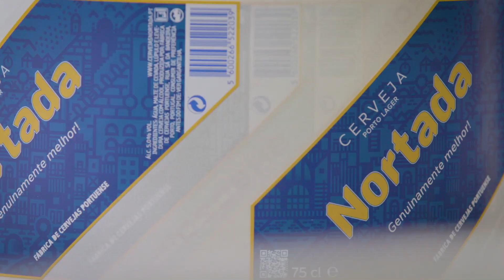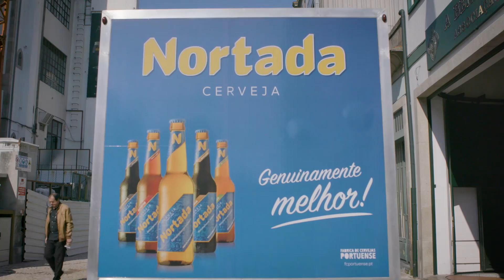Fábrica de Cervejas Portuense | Testemunhos - Os Transformadores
Com a Videovigilância da NOS, a Fábrica de Cervejas Portuense transformou uma linha de produção da fábrica numa agradável visita.
A Fábrica de Cervejas Portuense situa-se no coração do Porto e, para além de produzir a cerveja Nortada, tem um restaurante e um bar. E não tem bastidores. Em certas noites, a Fábrica de Cervejas Portuense chega a receber 400 pessoas, que para além de circularem pela fábrica, podem interagir com o espaço onde decorrem duas das fases mais importantes da produção: o mosto e a fermentação.
Com o sistema de Videovigilância da NOS Empresas, é possível garantir total segurança nas instalações da fábrica. Em especial na linha de produção, que através de câmaras colocadas em zonas estratégicas, permitem prevenir e detectar problemas 24 horas por dia.